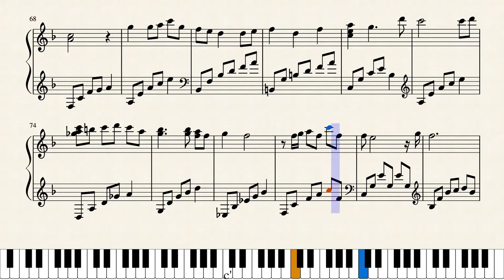Rewrite OST - Ripen [Piano Solo + Sheet]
Original Song: Ripen
Composed by: Ryō Mizutsuki
Visual Novel: Rewrite
Arrangement: Alca Animusic
Transcribed by: MDA Piano